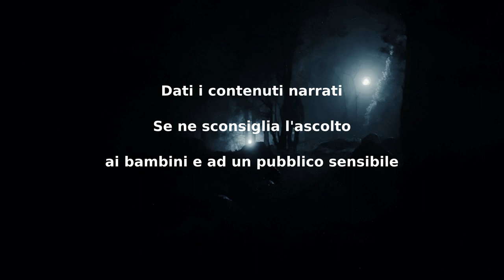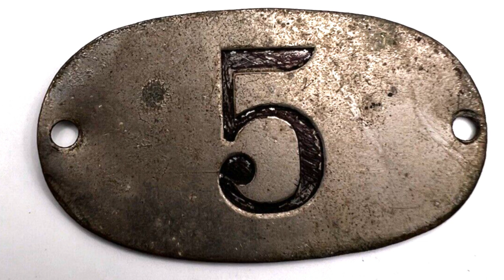La casa senza fine (Parte 1) - CreepyPasta ITA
00:00 Presentazione Canale e disclaimer
00:27 Intro da La Voce dell'Alchimista
00:58 La Casa senza fine parte 1